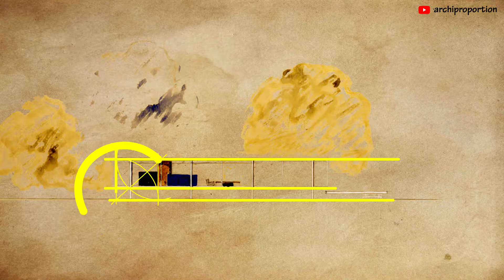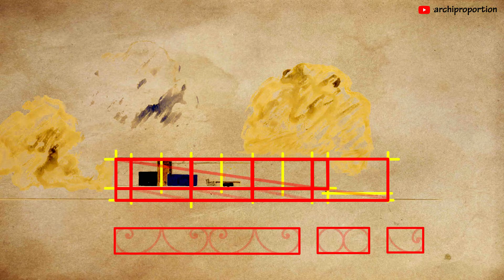28● ✏️ how to draw building orthography? ask mvd. rohe archi in farnsworth house main 2d elevation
28● ✏️ how to draw building orthography?
ask ludwig mies van der rohe architect in farnsworth house 2d orthographic projection: main elevation;